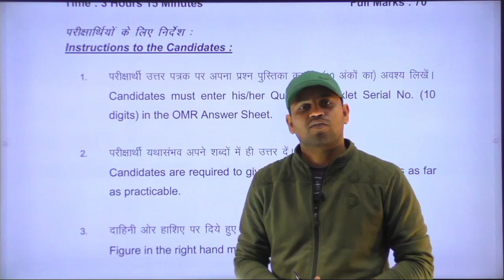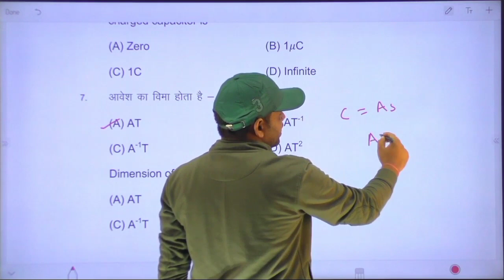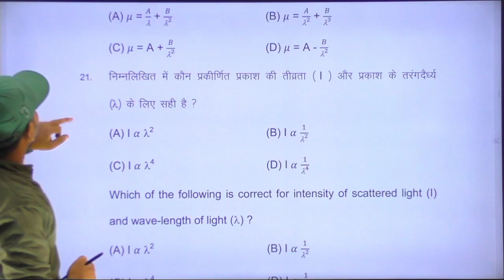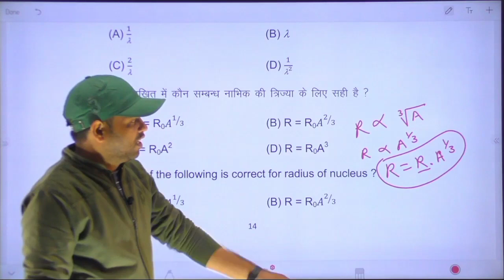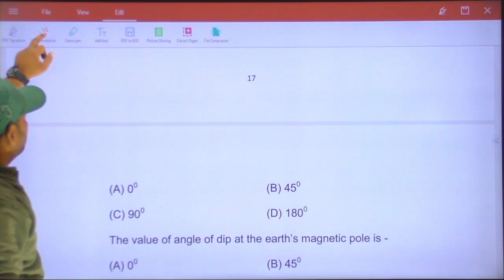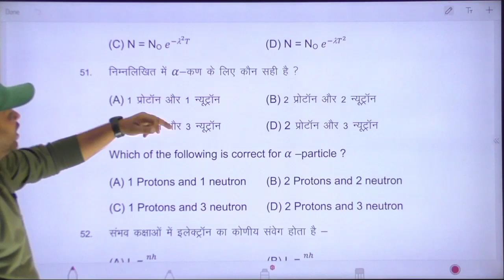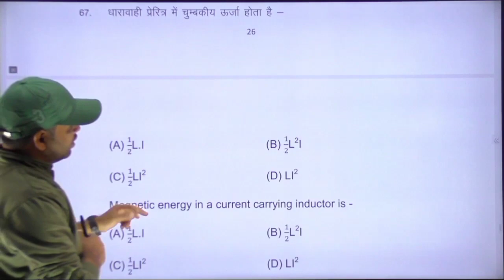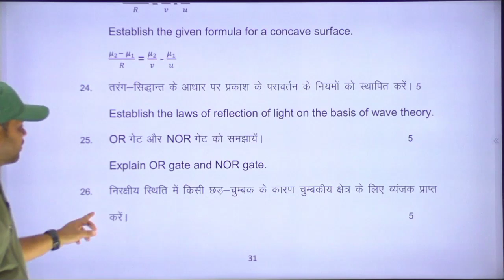Bihar Board Modal Set. Intermediate Examination 2022 Physics S.R.D. Classes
This video is about physics model set for bihar board examination 2022. Important question for bihar board class 12 examination.